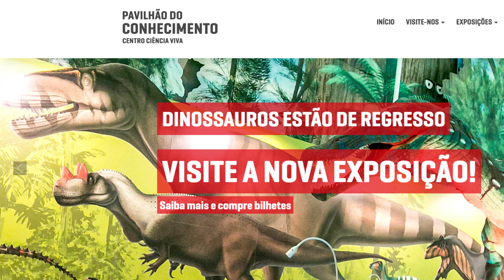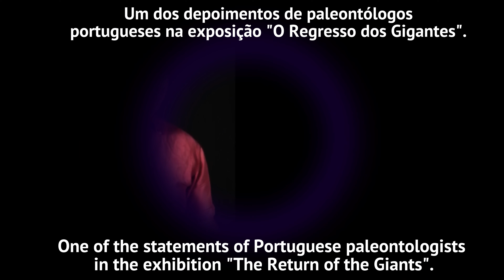A Paleontologist Story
Video in portuguese and with subtitles and in english in portuguese.

A paleontologist story that I recorded for the dinosaurs exhibition that is at the Pavilion of Knowledge (Pavilhão do Conhecimento Ciência Viva).
It's the first time I shared the same space with the creatures I studied.
I hope you enjoy the exhibition and seeing me over there!

P.S. other statements are from Professor Galopim de Carvalho, Octávio Mateus and Elisabete Malafaia.
P.S1. the montage you can watch is not the one you can see at the exhibition, this version is mine...